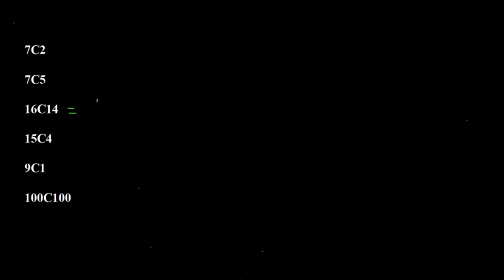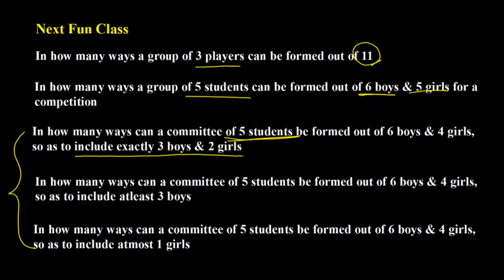Fun 09.0: Combination Introduction| Without formula | Trick to solve nCr in just 10 sec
In here you will get a very easy short cut trick for finding nCr.

Useful for students studying 11th/ 12th/ NDA/JEE Mains/Advance/ CET/Railway/ Banking/ Any other competitive exam